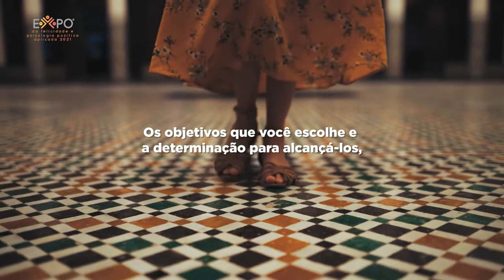Como funcionar bem?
O que você faz com a sua energia?

Essa pergunta pode parecer estranha a princípio, mas é importante quando conversamos sobre performance e felicidade.

Funcionar bem é dar conta das atividades, atribuições, papéis e responsabilidades sem desgaste excessivo e mantendo uma boa performance através da otimização de sua energia.
Impossível? Na verdade, não.

Neste vídeo compartilho com vocês alguns estudos a respeito do bom funcionamento do corpo e da mente e como você pode alcançá-los através do conteúdo da Expo da Felicidade e Psicologia Positiva Aplicada 2021.